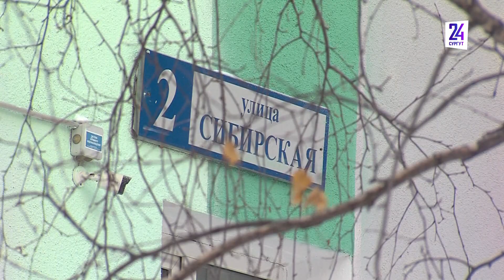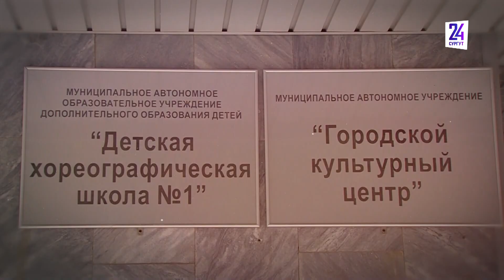ГКЦ "Строитель" не может принимать коллективы на репетиции и давать концерты. Временно или навсегда?